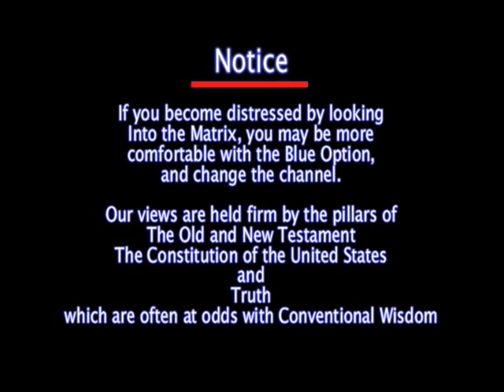The Deadly Experiment: Destruction of Religion: The 14th Amendment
"We're about to have our freedoms taken away".